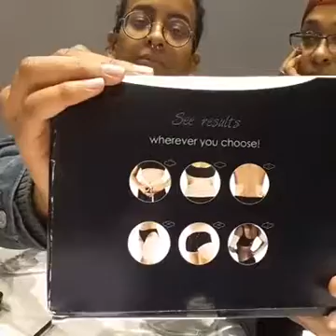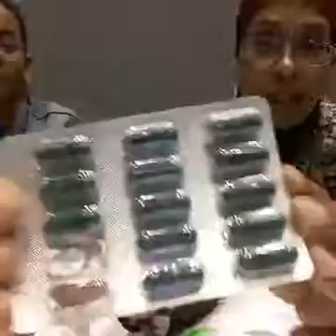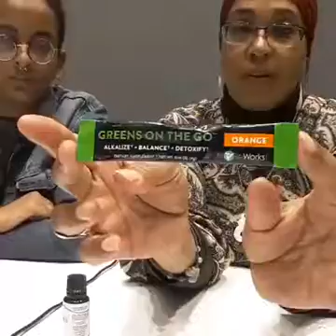"Running To The Future " ItWorks Fatfighter Demonstration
Recommended Videos:
3. HSN _Hair Skin Nail Results

Blue Apron:To get yours click on this link in the comments

Comments are closely monitored in an effort to maintain a positive environment. While constructive critism and suggestions are welcomed, negative comments with no other purpose other than to spread malice will be deleted.

You may notice that I purchased all these products. I do use them and I am giving my opinion on how they worked for me. RESULTS will vary from person to person.